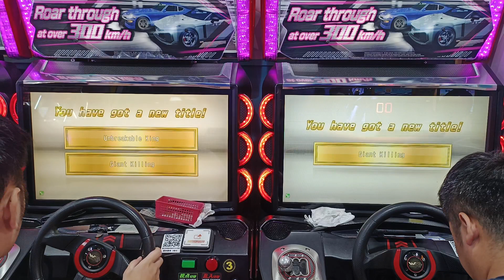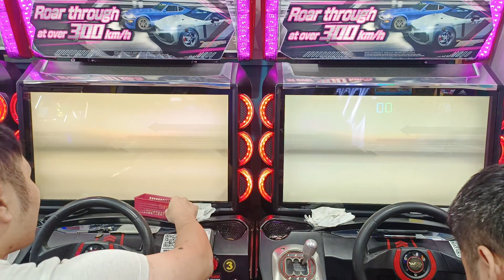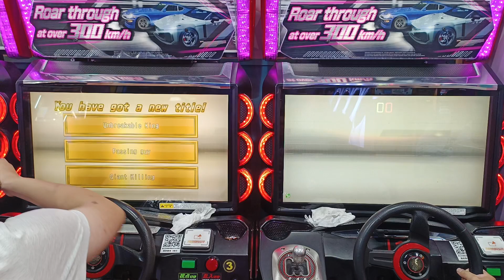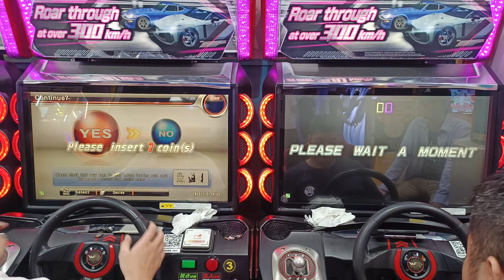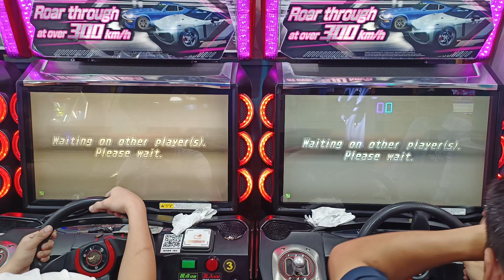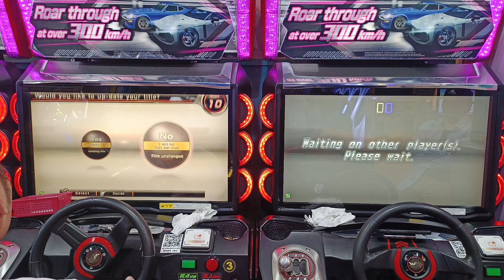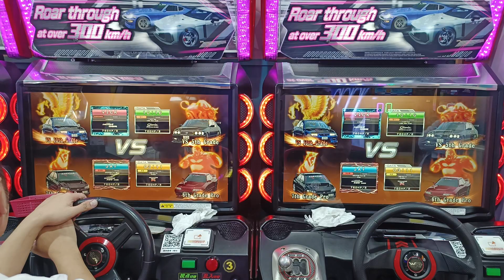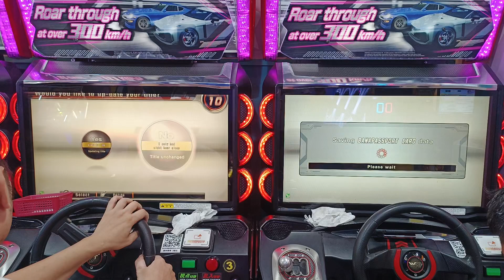WMMT6RR 10:16 03:11 vs VICK JAY 2023年9月24日